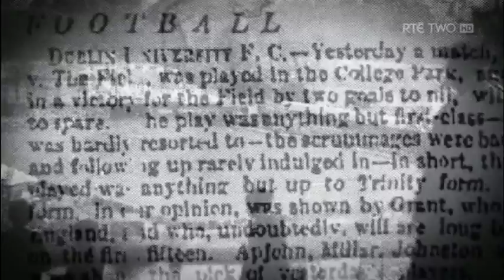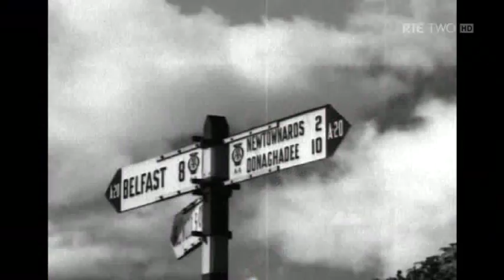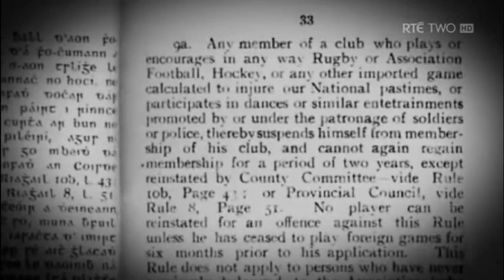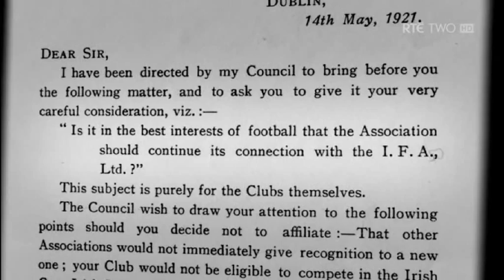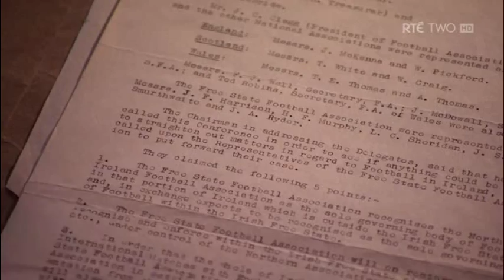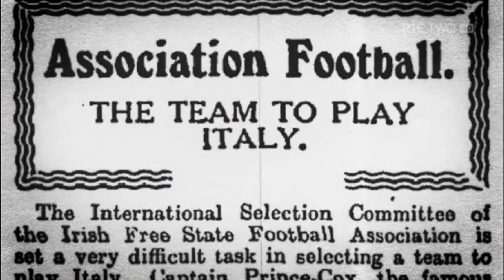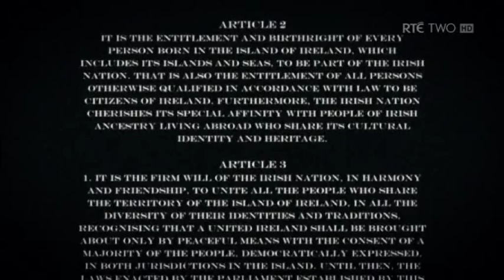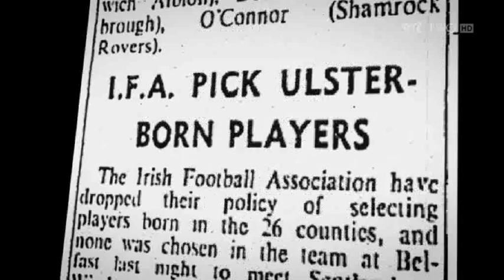Early History of Irish Football: 1878-1953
Extracts from documentary "Green is the colour".